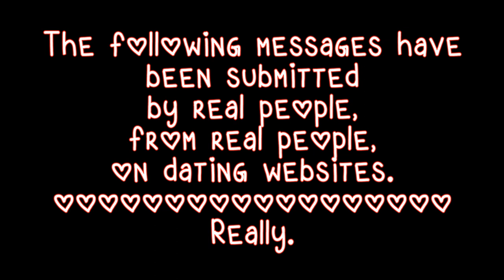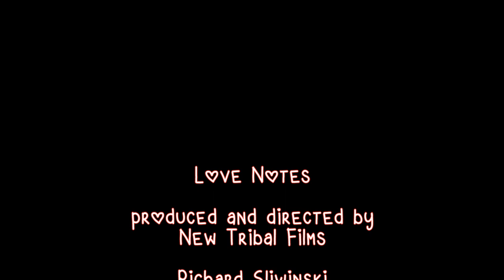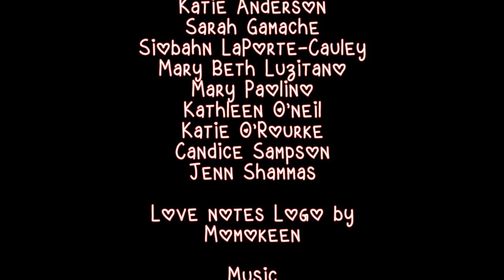Love Notes S01E03 "Meeting Your Match"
A meta episode all about dating sites.

Credits:

Produced and Directed by:
New Tribal Films
Richard Sliwinski & Derrick Bergeron

Read by:
Katie Anderson
Sarah Gamache
Siobahn LaPorte-Cauley
Mary Beth Luzitano
Mary Paolino
Kathleen O'neil
Katie O'Rourke
Candice Sampson
Jenn Shammas

Love notes Logo by:
Momokeen

Our thanks to everyone who
submitted their own Love notes!